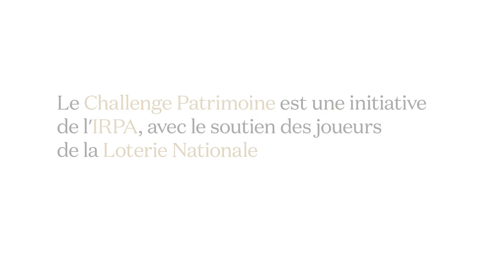Dépose du tableau de Rubens (Time Lapse)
Le mercredi 7 septembre 2022, le tableau "Vierge à l'enfant entourée de saints", de la main de Pieter Paul Rubens, a été transporté avec succès à l'IRPA. Un projet de conservation interdisciplinaire va maintenant débuter à l'institut. Le tableau orne la chapelle funéraire du maître dans l'église Saint-Jacques d'Anvers depuis près de quatre-cents ans. La dépose de la peinture a été une opération extrêmement délicate. Grâce à une préparation minutieuse, l'opération s'est déroulée avec succès. Pour des raisons de sécurité, ceci n'a pas été annoncé à l'avance.

Merci à tous les organismes impliqués pour l'excellente collaboration : la fabrique Sint-Jacob d'Anvers, AG Vespa, Steenmeijer architects, Topstukkenraad, Agentschap Onroerend Erfgoed, Mobull. L'intérieur de la chapelle Rubens a remporté le Challenge Patrimoine, une initiative de l'Institut royal du Patrimoine artistique et de la Loterie nationale. Le projet de conservation-restauration interdisciplinaire du tableau est réalisé avec le soutien du Fonds Bernard, Gonda et Emily Vergnes, géré par la Fondation Roi Baudouin.